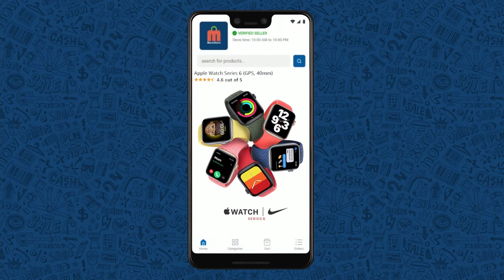Most Beautiful Hill Stations in the World || T Talks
Note: all the information is taken from different sources of internet, google, and Wikipedia.